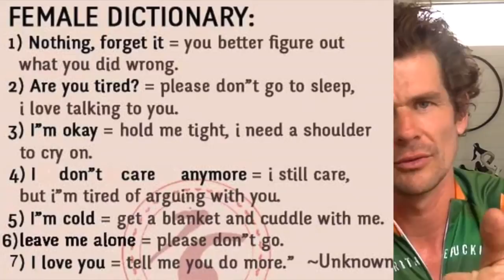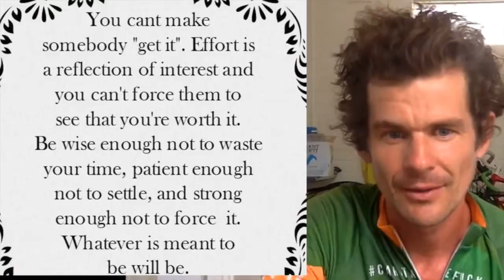How To Get The Girl What Real Women Want